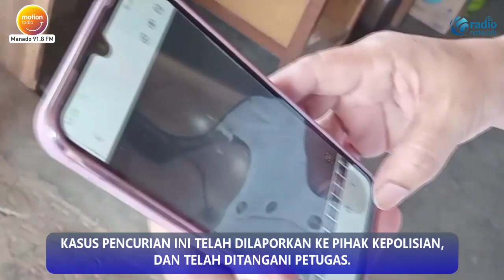SEBUAH KIOS DI PASAR BERIMAN KOTA TOMOHON, DIBOBOL MALING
INILAH KIOS DI PASAR BERIMAN KOTA TOMOHON, YANG DIBOBOL MALING, BELUM LAMA INI.

DALAM KEJADIAN INI, MALINGT BERHASIL MERANGSEK MASUK
KEDALAM KIOS, DAN BERHASIL MEMBAWA LARI SEJUMLAH UANG.

UANG SENILAI 48 JUTA RUPIAH YANG DISIMPAN DI LACI MEJA, TELAH RAIB DIBAWA LARI PENCURI.

KASUS PENCURIAN INI TELAH DILAPORKAN KE PIHAK KEPOLISIAN, DAN TELAH DITANGANI PETUGAS.

KORBAN PEMILIK KIOS BERHARAP, AGAR PETUGAS SEGERA BERGERAK, DAN MENANGKAP PELAKU PENCURIAN SECEPATNYA.

SEMENTARA ITU, POLISI TELAH MEMPERKETAT PENGAMANAN DENGAN MELAKUKAN PATROLI RUTIN PADA MALAM HARI, KARENA TELAH MARAK TERJADINYA KASUS PENCURIAN.

WARGA JUGA DIHIMBAU UNTUK MENGAKTIFKAN KEMBALI PENGAMANAN LINGKUNGAN, UNTUK MENCEGAH ADANYA GANGUAN KAMTIBMAS.